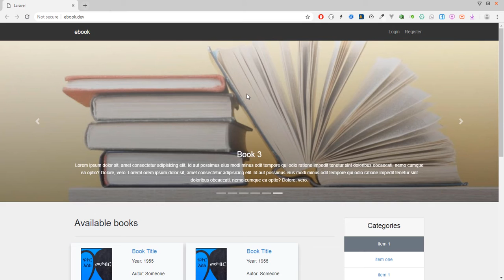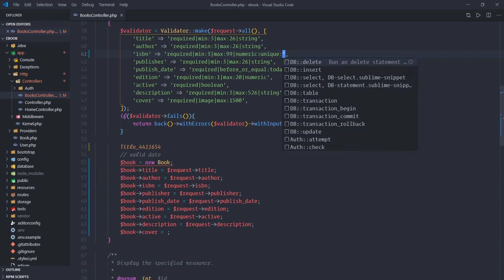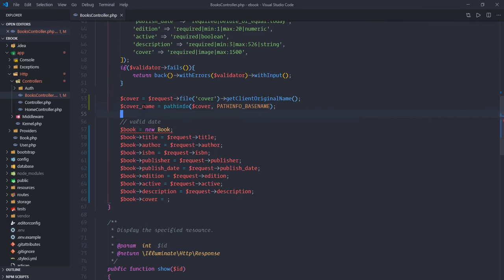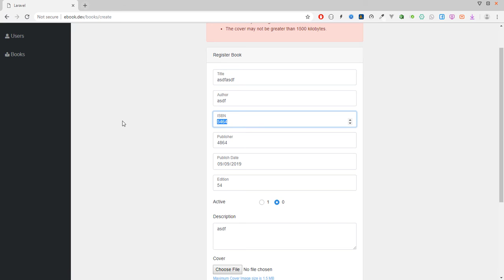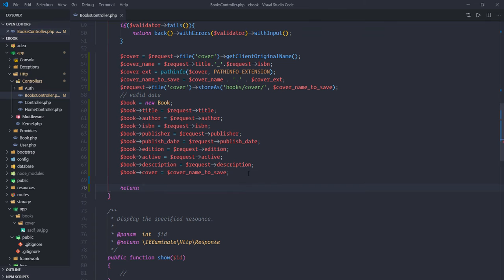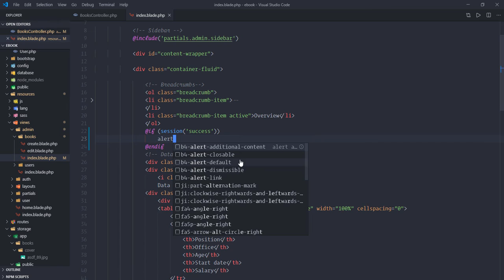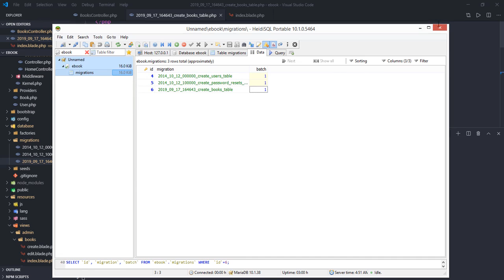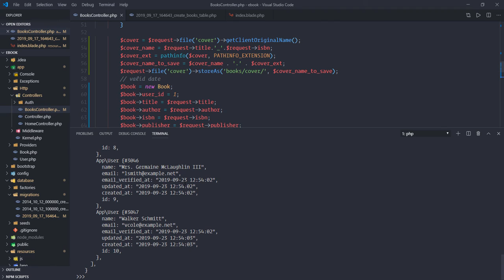PHP Laravel Tutorial in Amharic - Part 17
ክፍል 17 ፤ መጻሕፍት DB ላይ ሴቭ ማድረግ